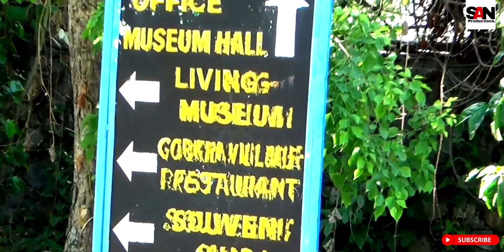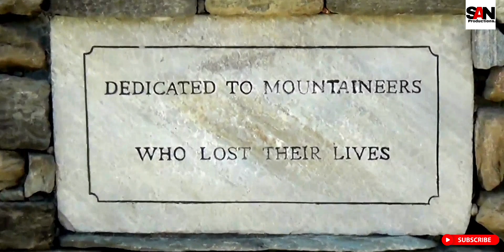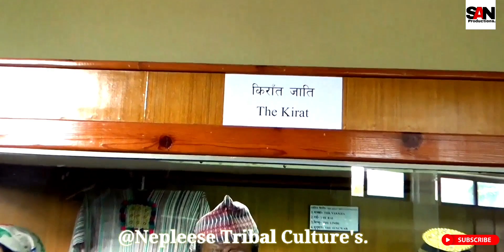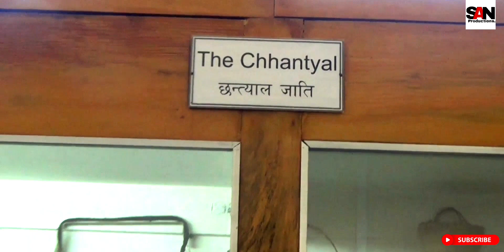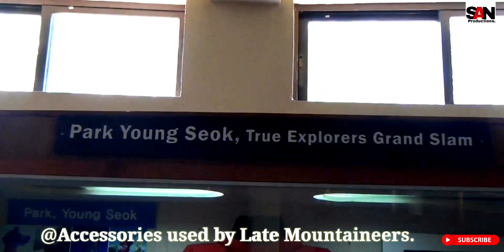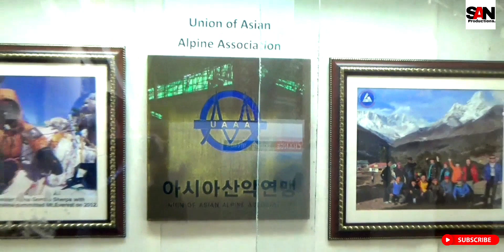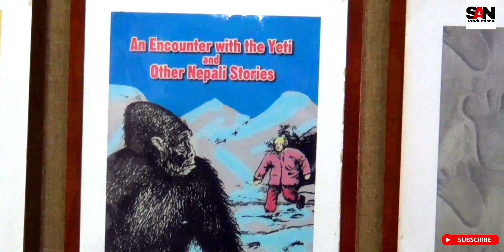International Mountain Museum Pokhara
Review About International Mountain Museum Pokhara :-